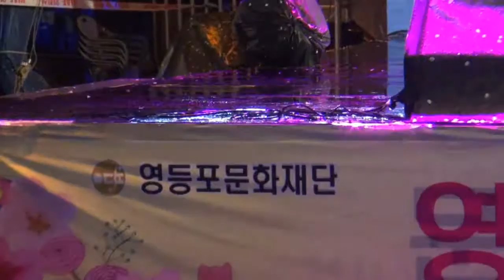허허허, 안동역에서, 송영광5